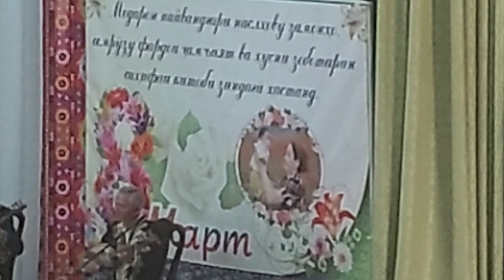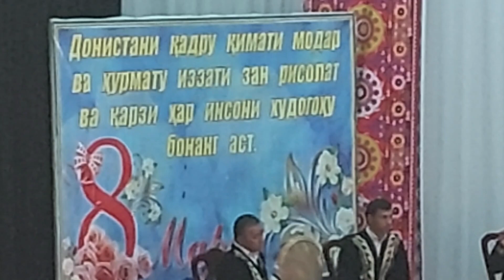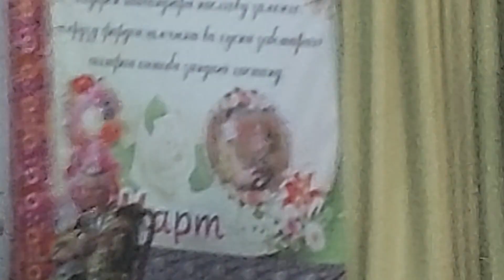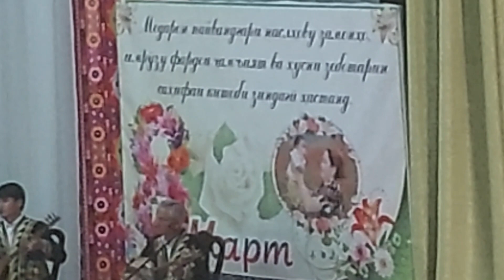ШЕРДИЛОНИ ХУРОСОН БА ПЕШ.БАРОИ ИДИ МОДАРОН ПЕШКАДАМОНИ НОХИЯИ ХУРОСОН.ЧАМОАТИ КИЗИЛКАЛЛА.